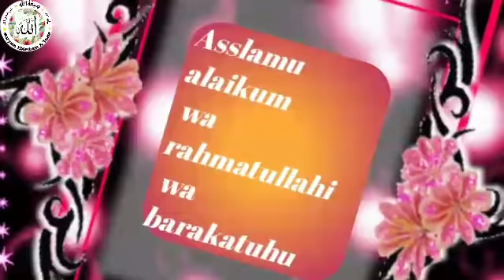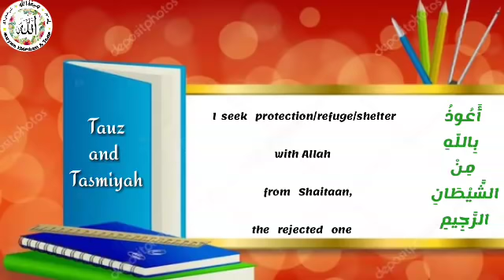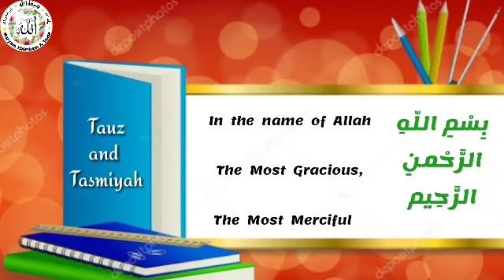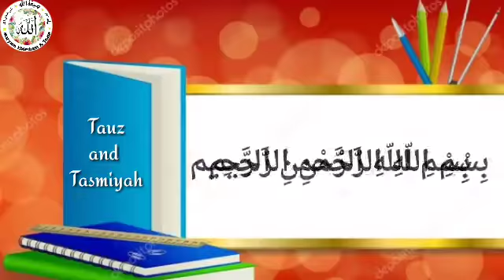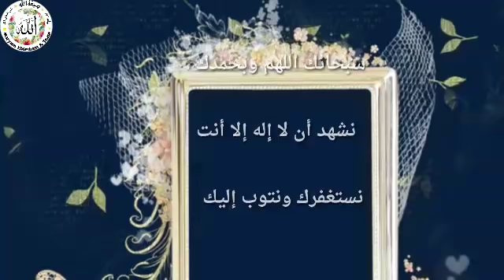Quran's Translation and Tafseer, Why Quran's recitation is important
Speaker: Shaista Fatima
Video made by: Umme Zainab